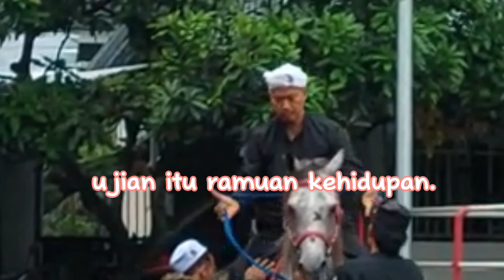PERASAANKU KETIKA NAIK KUDA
Video ini menerangkan Kisah Perasaan Pak Bed naik kuda yang dikutip dalam buku MEMOAR GUS BED 3